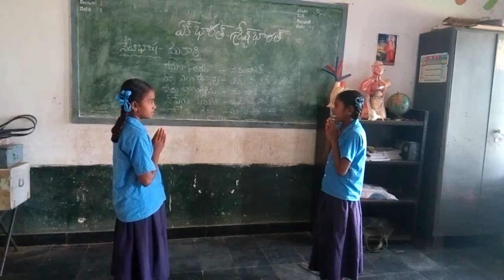MPPS N VADDIPALLI PALLI Chitvel Mandal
Bhasha Sangam Marathi language